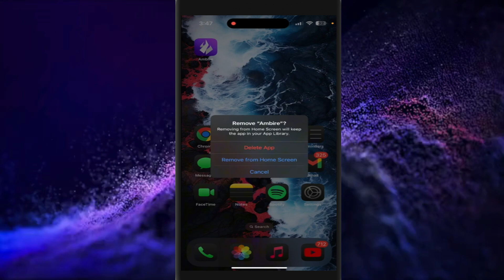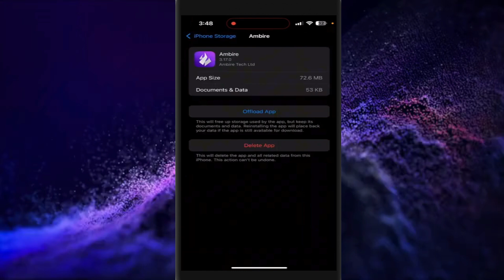Eliminar Ambire Wallet del teléfono 2024